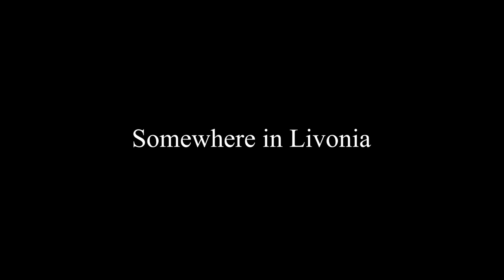modern problems require creative solutions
huevos rancheros